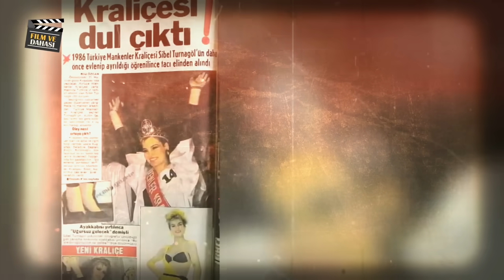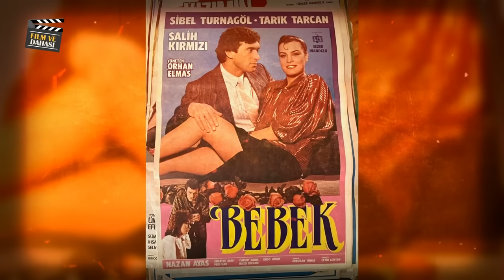Sibel Turnagöl: KEREM ALIŞIK, ONU TÜRKAN ŞORAY’IN KARDEŞİ İLE ALDATTI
Sibel Turnagöl, karanlık ve kalabalık İstanbul'un içinde, Karagümrük semtinde doğdu. Doğum yılı 28 Şubat 1968'di, ama kimse onun hikâyesinin gerçek köklerini bilmiyordu. Karagümrük’te doğan Turnagöl, dışarıdan bakıldığında bir Roman gibi görünse de, gerçek asaleti Arnavut ve Çerkez soyundan geliyordu. Sibel Turnagöl, “dedem bir Arnavut ama ben İstanbul'da doğdum. Ailem Arnavut ve Çerkez Kökenli.. Fatih Karagümrük doğumlu olduğum için beni herkes Roman sanıyor. Sibel Can ile akrabalığımız var aslında onun babası da Arnavut’tur.” Der. Sibel İstanbul'da dünyaya geldiği için doğduğu semtin izleriyle büyüdü, Kendi köklerine olan bağlılığıyla bilinen Sibel Turnagöl, genç yaşlarda güzelliğini fark etti. Henüz 16 yaşındayken, fotomodellik dünyasına adım attı ve podyumlarda adeta bir peri gibi parladı.

Sibel Turna Göl, beyaz perdeye adım attığı andan itibaren, kendi gücünü ve cesaretini tüm dünyaya gösterme vaktinin geldiğini hissetti. Onun sinema dünyasına ilk adımı, bir reklam filmiyle oldu. Ali Nur Velidedeoğlu nun objektifinden parladı, Pelikan kalemleri reklamında. Televizyon ekranlarına yansıyan zarafeti, seyircileri büyülemeye yetti. Ardından, büyük yönetmen Şerif Gören in kamera karşısında yer verdiği bir projeye dahil oldu. Sen Türkülerini Söyle adlı sinema filmi, onu ve Kadir İnanır ı bir araya getirdi.  Ardından, sinema dünyasının kapıları ardına kadar açıldı. Adem le Havva dan Hayat Köprüsü ne, Skandal den Yolun Sonundaki Karanlık a, Hafız Yusuf Efendi'den Bebek ve Günah Tohumları na kadar pek çok filmde rol aldı. Her karakterle bütünleşerek, seyircilerin gönlünde taht kurdu. Onun adı, beyaz perdenin parlayan yıldızları arasında yerini sağlamlaştırdı. Her film, onun yeteneklerini daha da parlattı, izleyicileri etkisi altına almayı başardı. Bu, sadece bir oyuncunun yükselişi değil, sinemanın büyülü dünyasına adım atan bir sanatçının zirveye tırmanışıydı. Sibel Turna Göl, sadece sanat dünyasında değil, televizyon ekranlarında da parlıyordu. 1999 ve 2000 yıllarında TGRT'de yayınlanan Sinan Özen ve Sibel Turna Göl Show adlı programla seyircileri büyüledi. Ardından, 2005 yılına kadar bu büyülü dünyayı seyircileriyle paylaştı. 2006 yılında Star TV'de Kardeş adlı programla ekranlara döndü. 2007 ile 2009 yılları arasında yine Star TV'de Keyfi Sibel adlı programlarıyla izleyicilere eşsiz anlar yaşattı. 2010 yılında ise Sibel-i Alem adlı programın sunuculuğunu üstlendi.